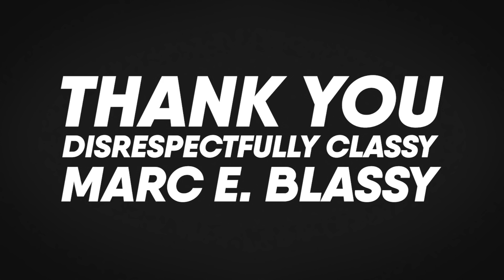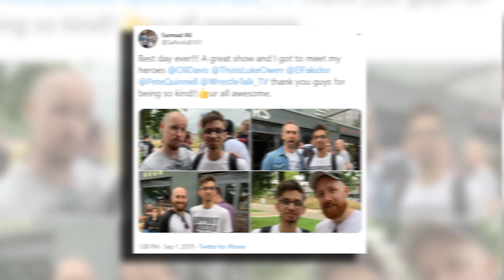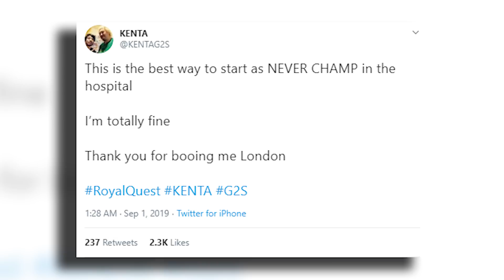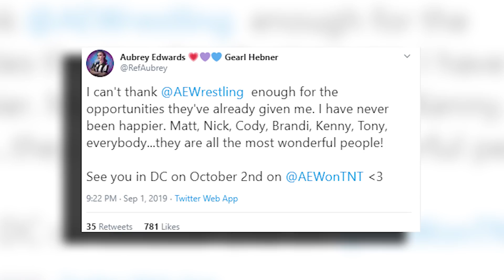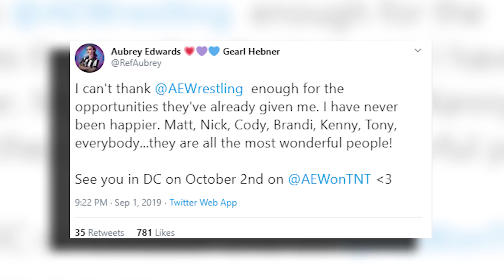WWE & AEW Stars QUIT! AEW All Out Backstage News! | WrestleTalk News Sept 2019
WWE & AEW Stars QUIT! AEW All Out Backstage News and more in todays WrestleTalk News for Monday 2nd September 2019...

New Japan Announce Matches For Destruction - 1:31
Kenta Update - 2:06
Pac Confronts Hangman Page - 2:41
LAX Debut In AEW - 4:19
More Tenille Dashwood In AEW? - 5:08
Aubrey Edwards Signs Full-Time With AEW - 6:15
Kylie Rae Requests Release From AEW - 7:11
Kacy Catenzaro Requests Release From WWE - 8:21
WWE To Make Huge Announcement? - 9:08
WWE Planning Big NXT Show To Go Against AEW - 9:40
Follow WrestleTalk: